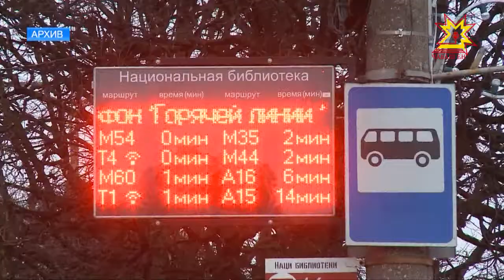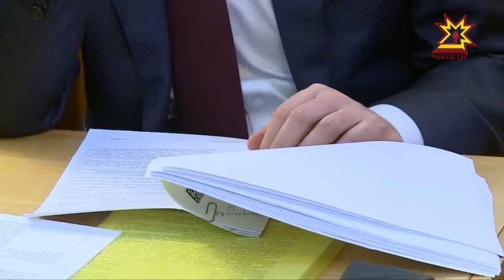Троллейбуспа çÿремелли хак ÿсет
Шупашкар троллейбусĕн шăпи йывăрлăха кĕрсе ÿкни кăçал пĕрре мар калаçтарчĕ. Управлени йывăр лару-тăрăва лекнĕ пирки паян Шупашкар хулин администрацийĕнче иртнĕ ларура çĕнĕ йышăнусем тăвассине пĕлтерчĕç.